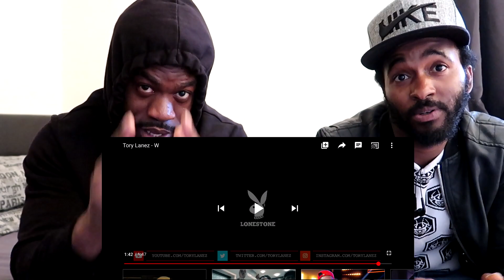Tory Lanez - W (REACTION)